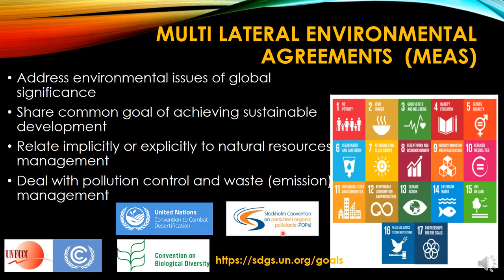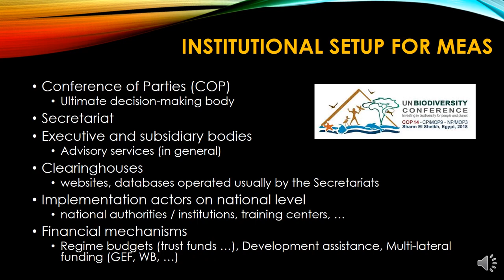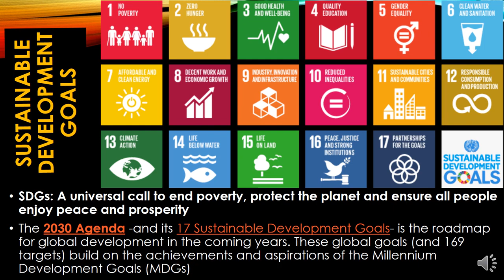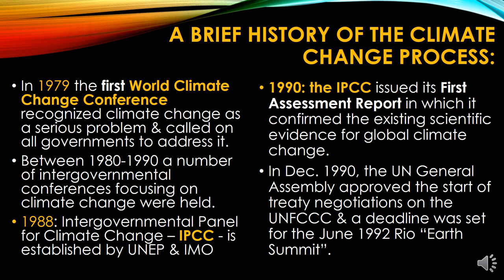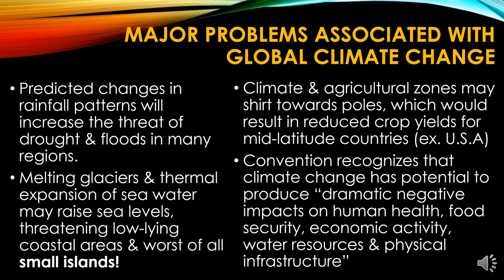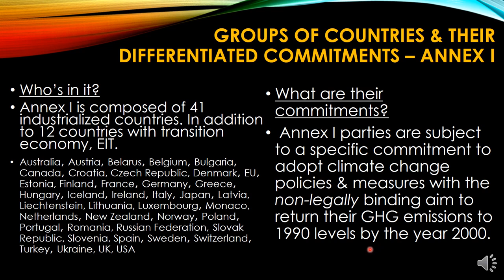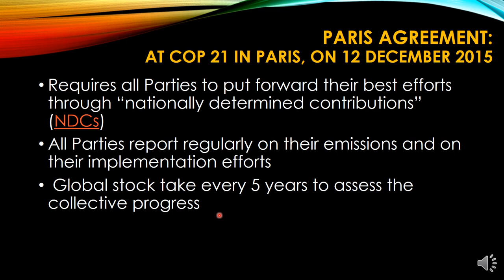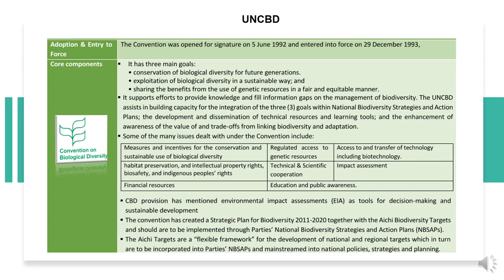Lecture 2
week 3